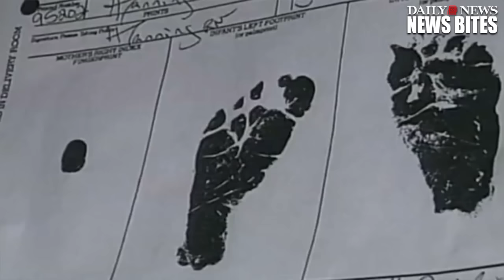Kamiyah Mobley Defends Woman Who Abducted Her As A Baby 18 Years Ago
A baby girl stolen from a Florida hospital 18 years ago defended the woman who abducted her and then raised her as her own.